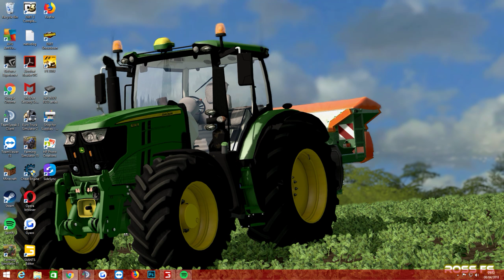Harvesting Oats on Grange Farm 2017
GPU: GeForce GTX 1050 Ti
CPU: Intel(R) Core(TM) i7-2600 CPU @ 3.40GHz
Memory: 8 GB RAM (7.96 GB RAM usable)
Current resolution: 1920 x 1080, 60Hz
Operating system: Microsoft Windows 8.1 Pro